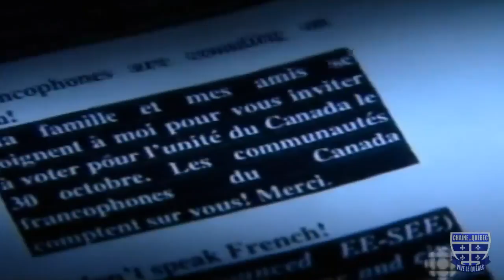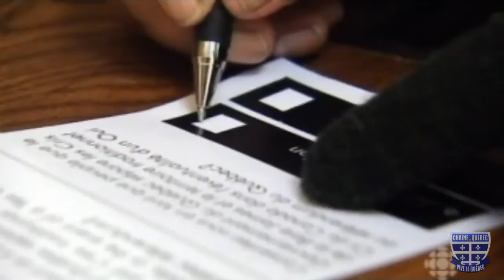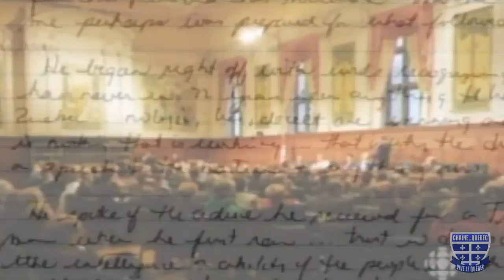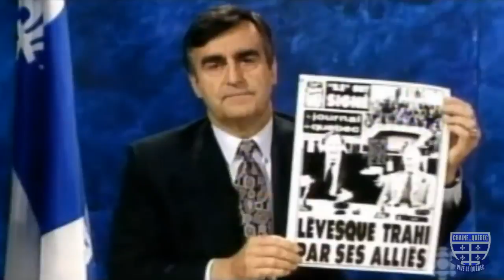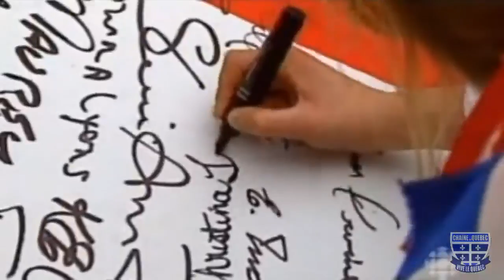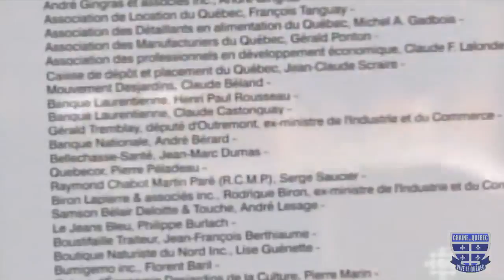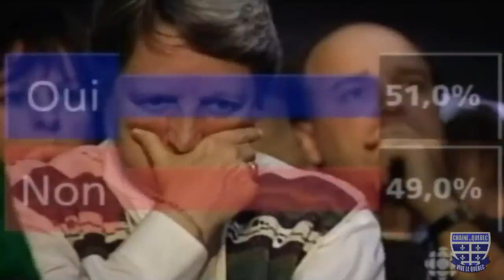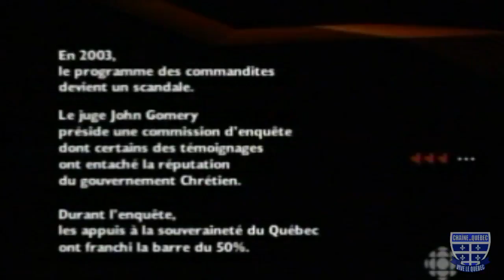Référendum sur la Souveraineté du Québec de 1995 - Point de Rupture (2/2)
Documentaire québécois.
La campagne référendaire de 1995 au Québec est un des moments les plus dramatiques et les plus palpitants de l'histoire politique du Québec.

Durant les 30 jours d'octobre, les Québécois ont été sur des montagnes russes pris dans une campagne ponctuée de revirements spectaculaires et de moments d'émotions extrêmes. Point de rupture est le récit de cette période extraordinaire raconté par les personnages, grands politiciens, stratèges et simples citoyens, qui on vécu cette période.

Le deuxième reportage de la série raconte la dernière semaine de la campagne référendaire, la plus grande implication de Jean Chrétien et des autres dirigeants politiques du Canada, le rassemblement de la Place du Canada, la soirée du 30 octobre et tout ce qui l'a entouré.

Signalons que Lucien Bouchard, l'ancien chef péquiste Bernard Landry, le premier ministre fédéral actuel, Paul Martin, Bill Clinton et le président français, Jacques Chirac ont refusé de donner des entrevues pour la préparation de la série.